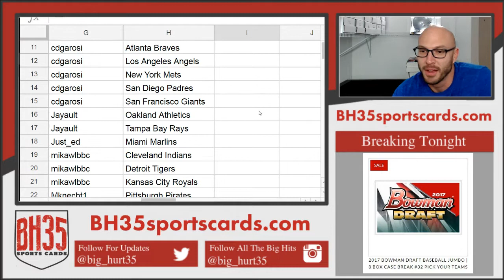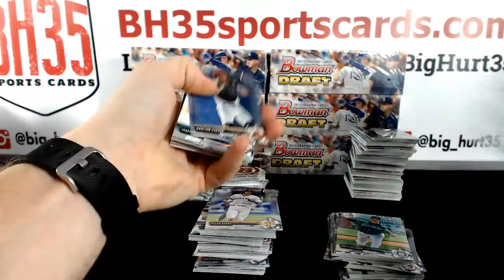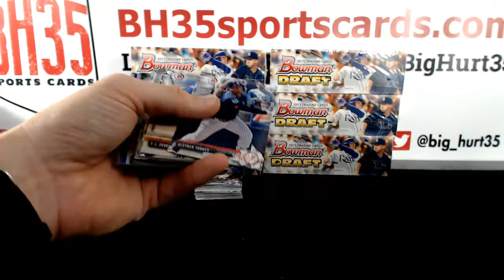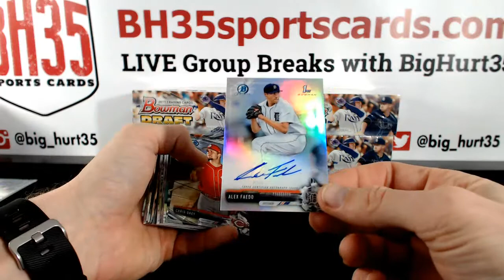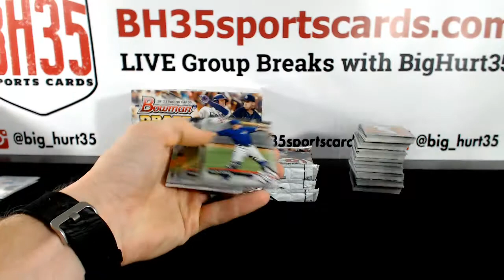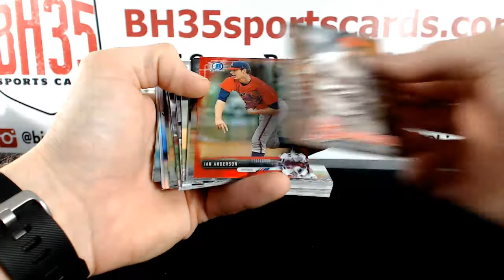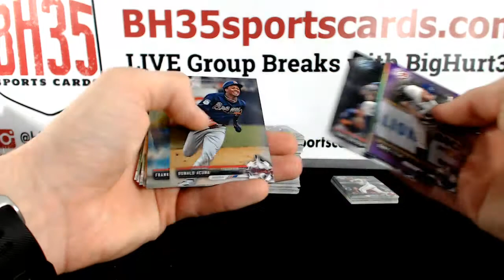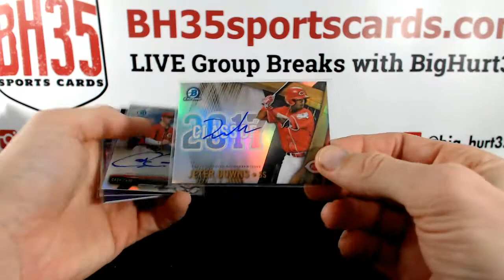2017 Bowman Draft Baseball Jumbo | 8 Box Case Break #32 Pick Your Teams